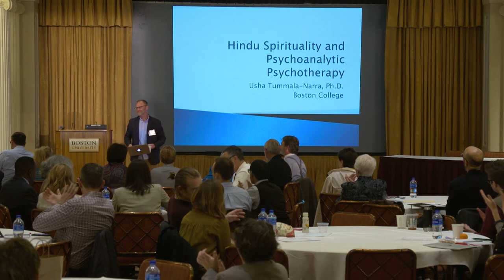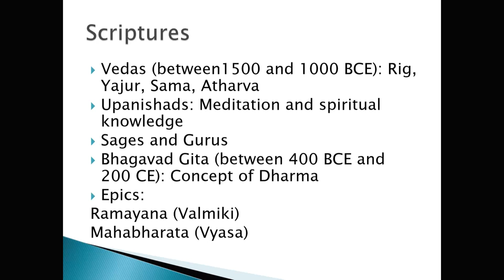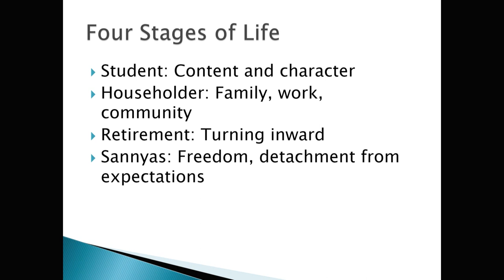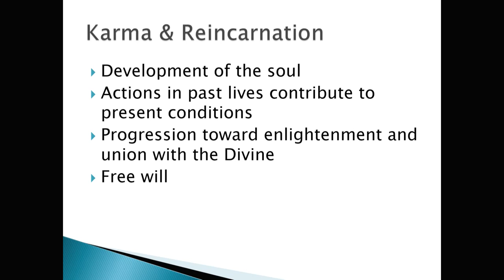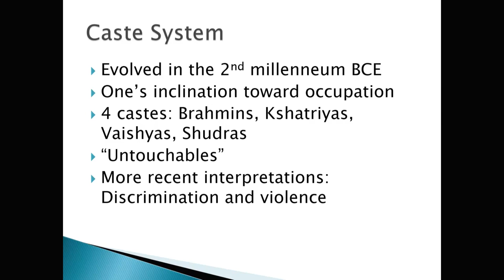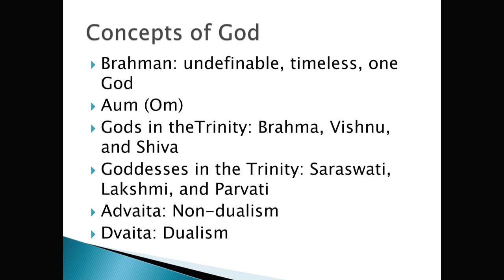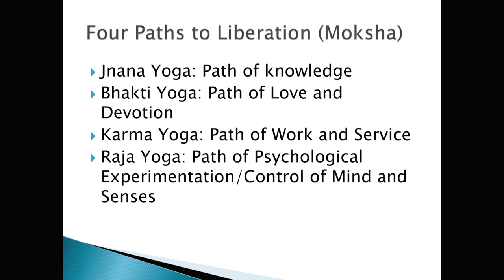Spiritual Diversity and Psychotherapy: The 2018 Merle Jordan Conference-- Usha Tummala-Narra, PhD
Hindu Spirituality and Psychoanalytic Psychotherapy.  Friday, October 5.